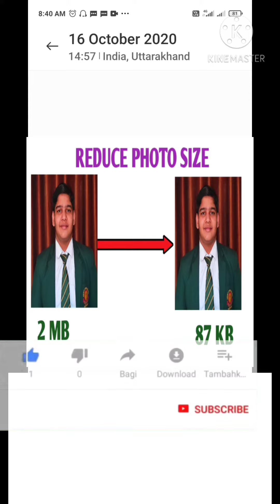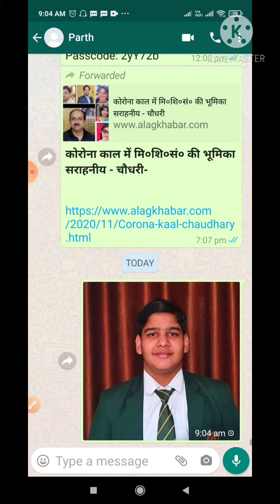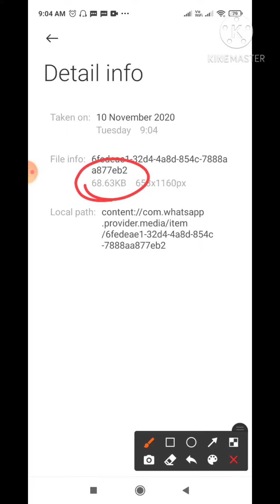REDUCE photo size in kb easily